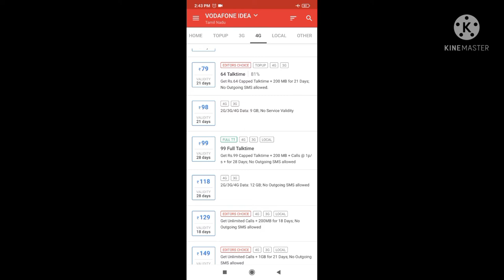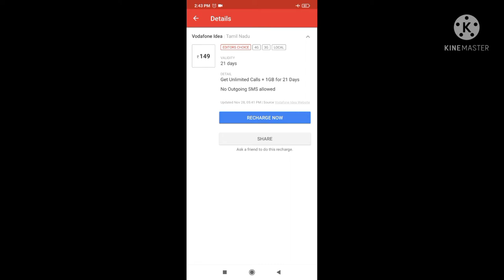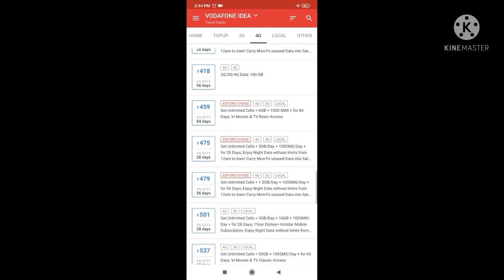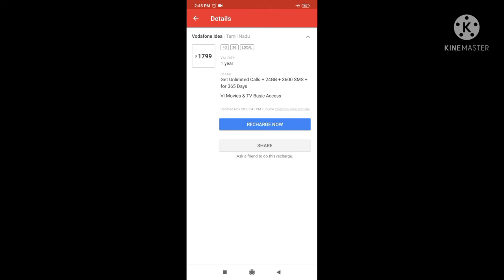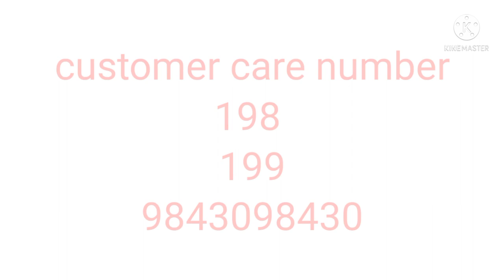Vodafone Idea recharge கட்டண உயர்வு all details தமிழில் 29 November 2021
Vodafone கட்டண உயர்வு all details தமிழில்